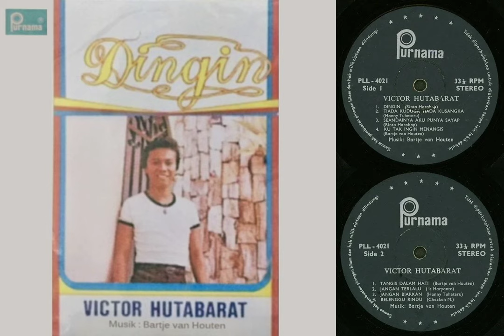Purnama PLL-4021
00:00 Dingin (Rinto Harahap) - Victor Hutabarat
05:20 Tiada Kuduga Tiada Kusangka (Hanny Tuheteru) - Victor Hutabarat
08:48 Seandainya Aku Punya Sayap (Rinto Harahap) - Victor Hutabarat
13:18 Ku Tak Ingin Menangis (Bartje van Houten) - Victor Hutabarat
16:57 Tangis Dalam Hati (Bartje van Houten) - Victor Hutabarat
20:26 Jangan Terlalu (Is Haryanto) - Victor Hutabarat
24:17 Jangan Biarkan (Hanny Tuheteru) - Victor Hutabarat
28:09 Belenggu Rindu (Chacken M.) - Victor Hutabarat